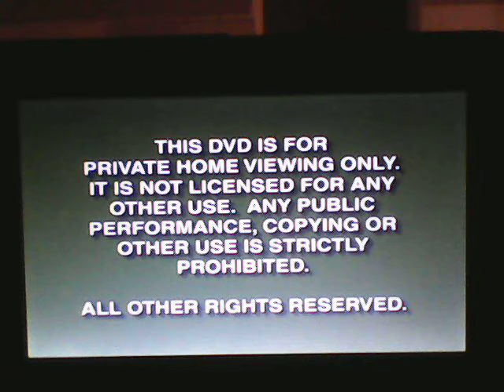Opening to An Extremely Goofy Movie 2000 DVD